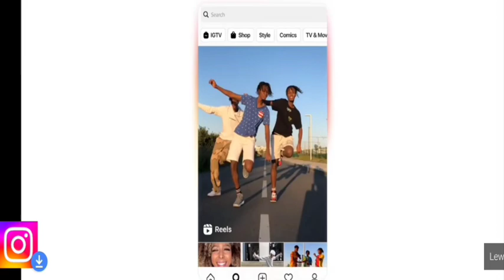💥awal tanda ketemu sang sejati saat smedi. kangsujito terbaru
langsung dari wisma blongsong kang sunito bersama tim @kalam aji